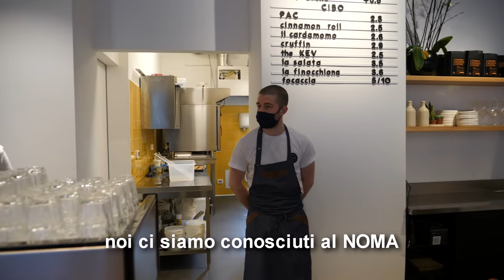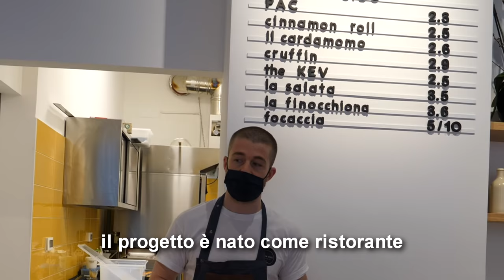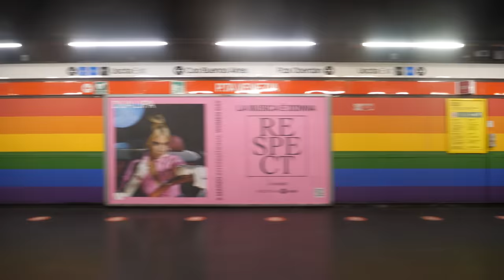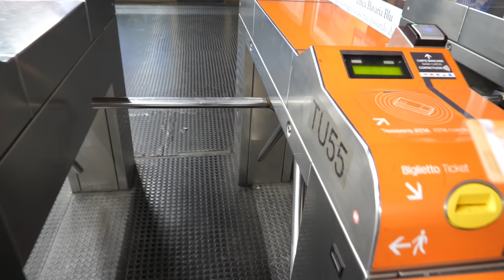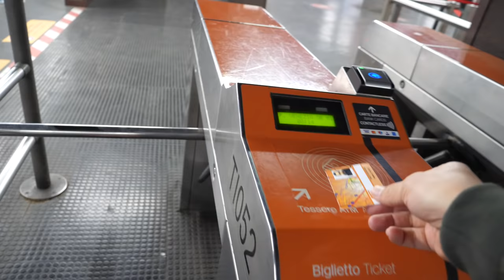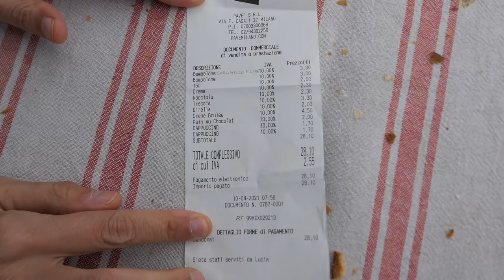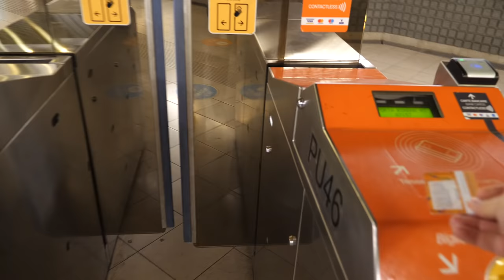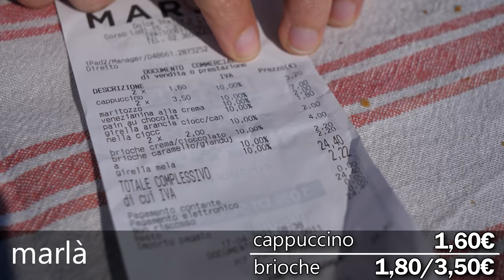Dove fare COLAZIONE a MILANO 🥐🍩☕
Aprile 2021.
La colazione, si sa, è il pasto più importante della giornata.
Forse abbiamo preso un po' troppo alla lettera questa affermazione, ma lo abbiamo fatto per una giustissima causa: portarvi a scoprire i posti che, secondo noi, offrono le migliori colazioni in città.